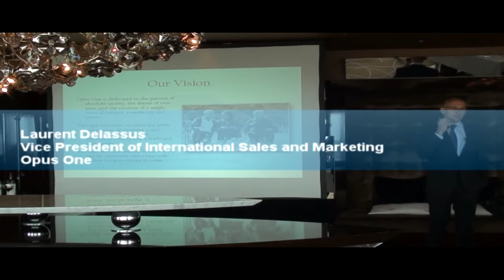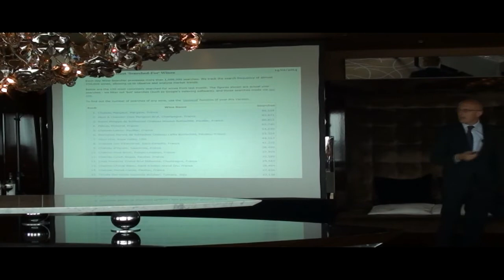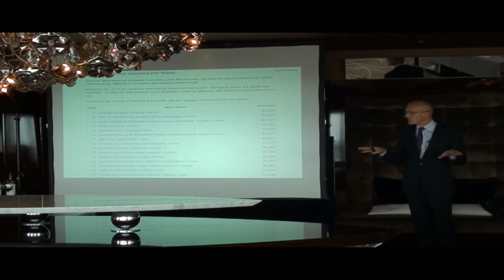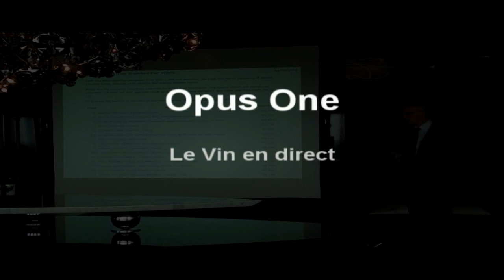Masterclass Opus One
Vandaag vond in het Amsterdamse Okura een masterclass Opus One plaats. Deze Californische (Napa) topwijn werd in een verticaal van 2005, 2007, 2009 en 2010 geproefd. Organisator Le Vin en Direct o.l.v. Henk Maas presenteerde vier boeiende jaargangen. Onze voorkeur ging uit naar Opus One 2007.